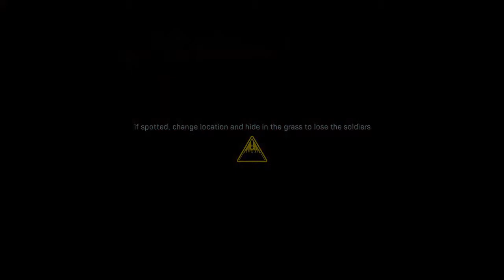CALL OF DUTY MODERN WARFARE CAMPAIGN HOMETOWN